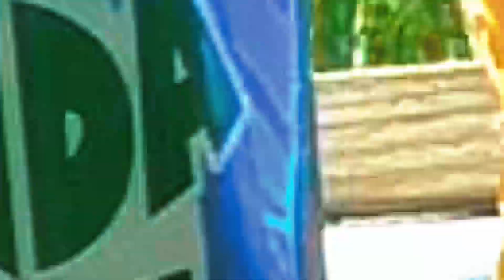Experiment: XXL Firecracker vs Coca Cola, Fanta, Mirinda, Sprite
If you enjoyed my video please Comment, Like, Favorite, Share.👍

Attention! The steps in this video are professional! Do not repeat what you see! It can be dangerous!
Any action in this video is not a call to repeat! Please be responsible always!